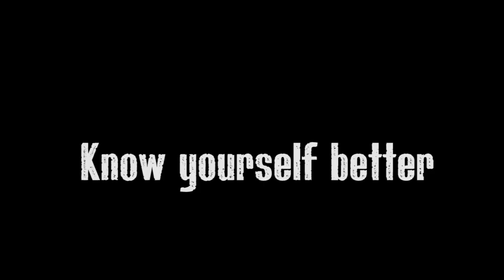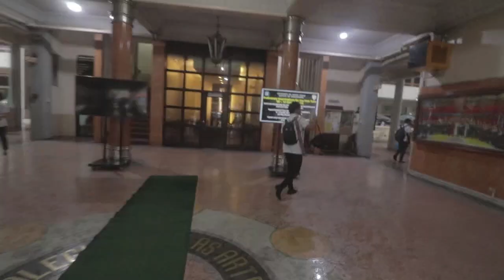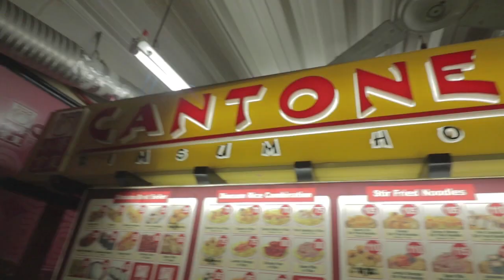M.E. SERIES: HANAPiN MO MUNA SARiLi MO PARA EZ LiFE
#35 (10/2/19)

Guest intro naten nga pala si boss joma, magiging body building vlogger daw siya. Mahal ko si josh. Shoutout sa earth araw ulan tayo boss ah?